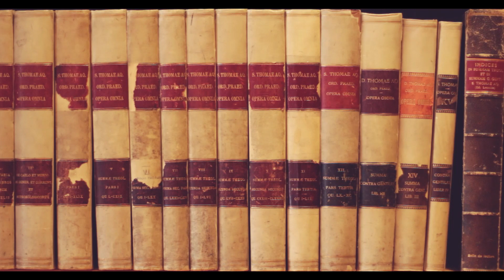C. Cuddy #24: What Is Aquinas’s Teaching about the Choice of Means? [S. Th. I-II, 13]